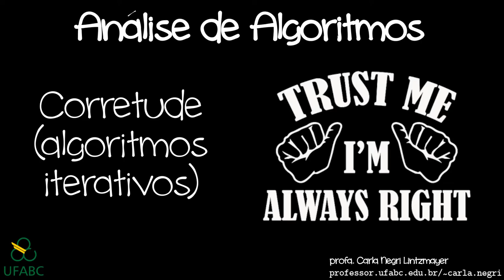Corretude por invariante - Busca binária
Sobre como provar que a busca binária está correta usando invariante de laço.